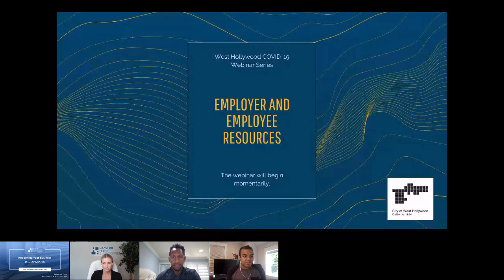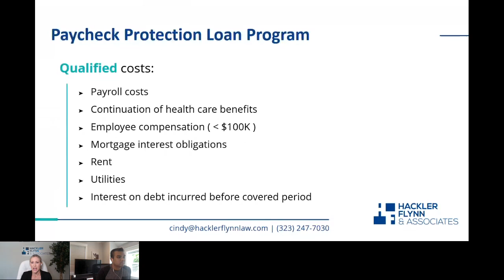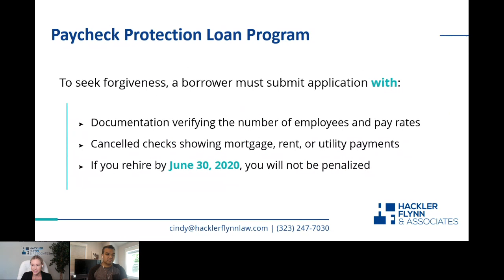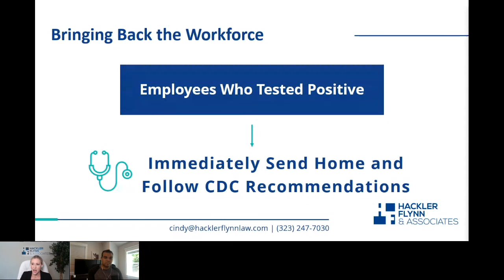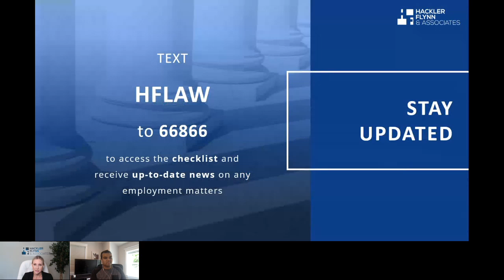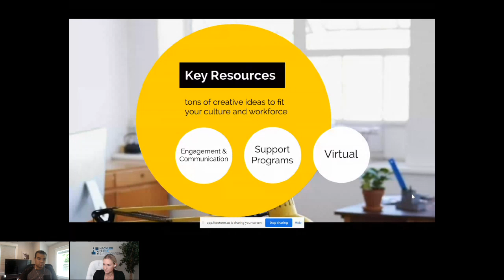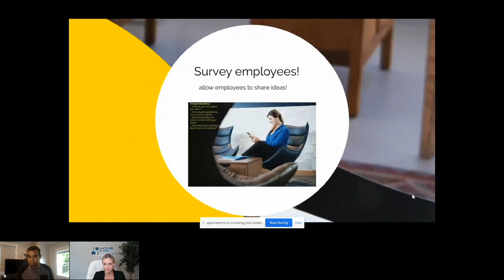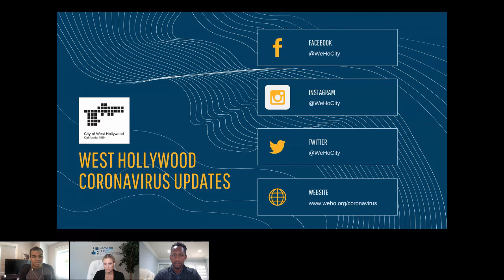Coronavirus (COVID-19) Webinar - Employer & Employee Resources During COVID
City of West Hollywood staff discuss employer/employee resources. For more information on resources available to the West Hollywood community,